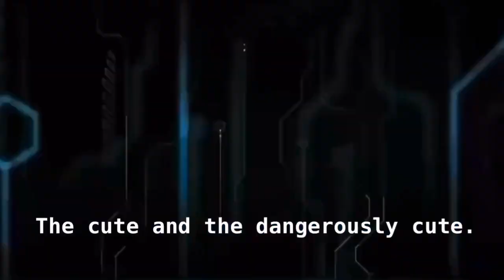BPAH’s Most Wanted—January 2020.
Help Bridge Park’s Gracie Banks and private investigator “Travis” Icenhour hunt down BPAH’s Most Wanted—a thirteen year old Maltese names “Louie” Sardari. This pup is wanted for being too cute to drive.